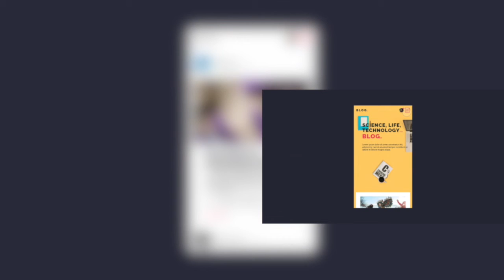Blog Hamburger Menu by Cleveroad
One more shot devoted to the work on our Blog App.